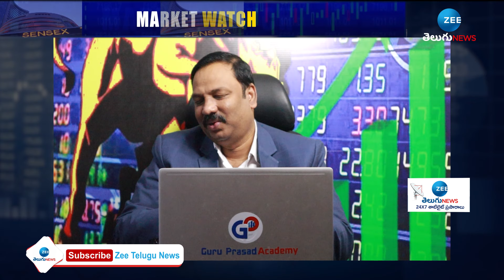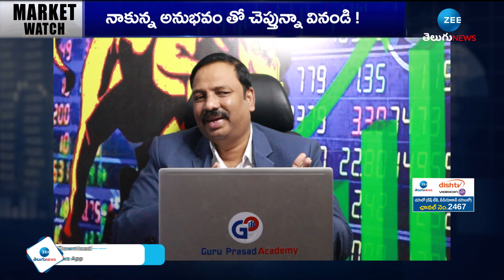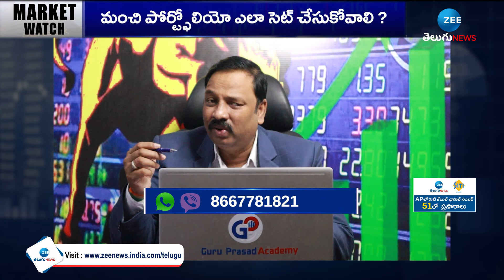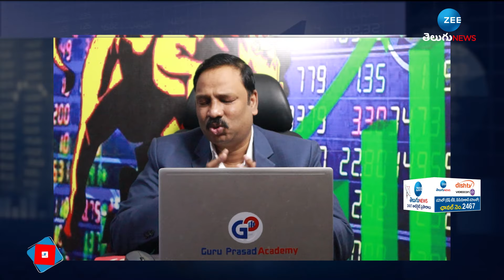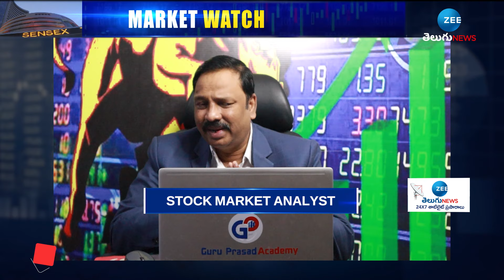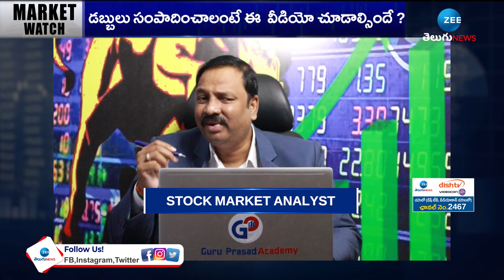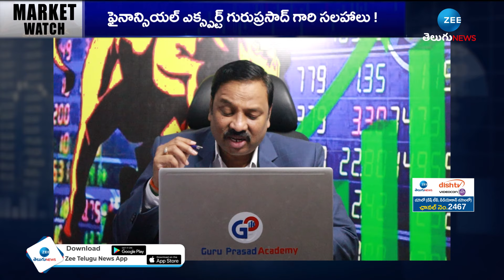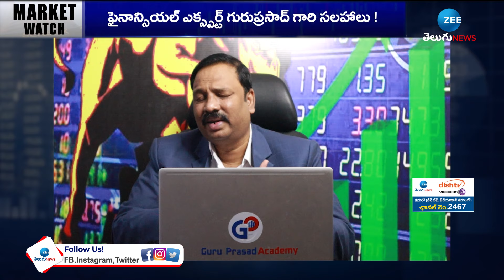STOCK MARKET DISCUSSION with Guru Prasad | ఈ స్టాక్స్ కొనండి డబ్బులే డబ్బులు | ZEE Telugu News